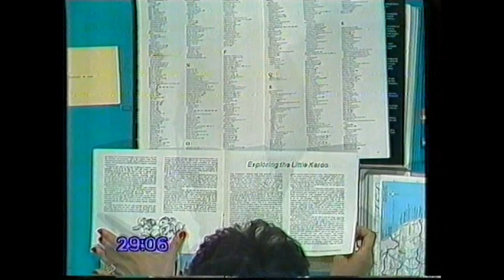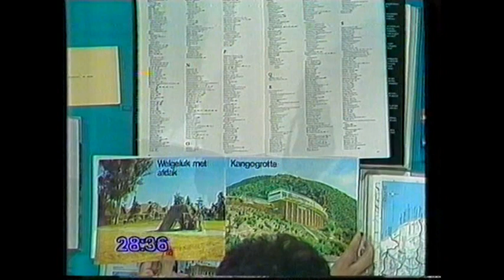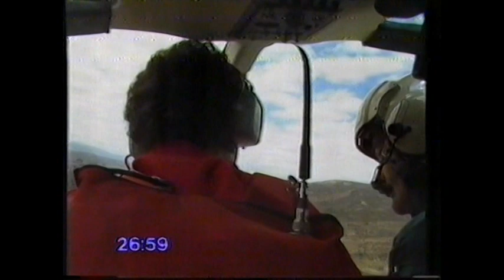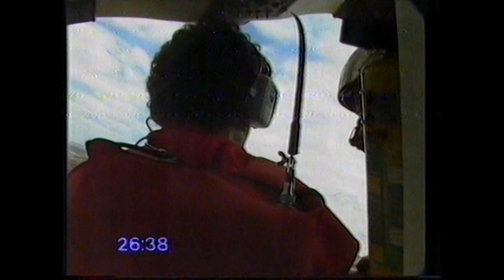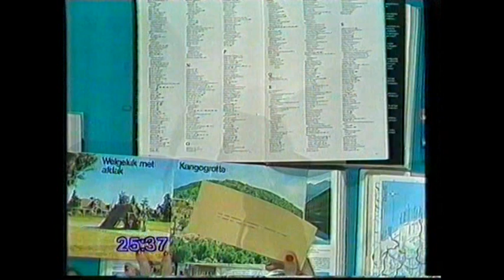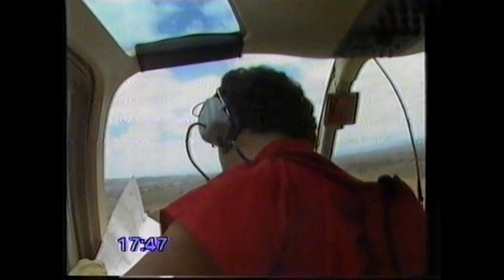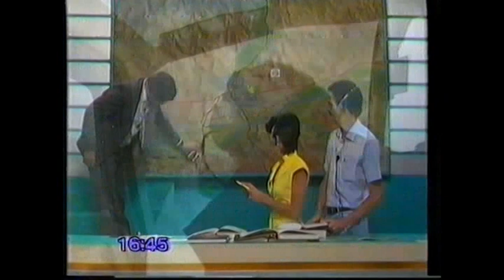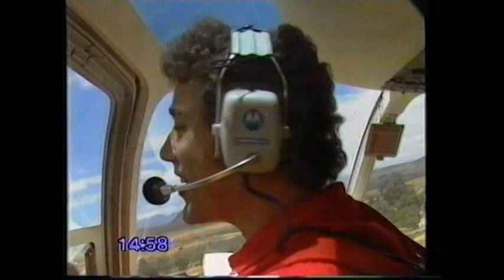Skattejag Oudtshoorn ( Scot Scott ) Deel 2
VHS 2 DVD ( TV Show )